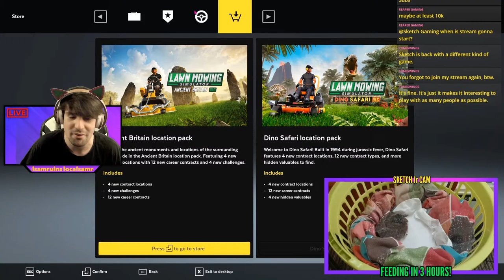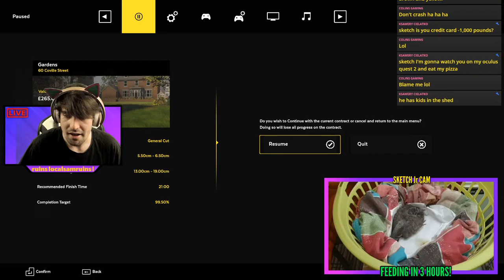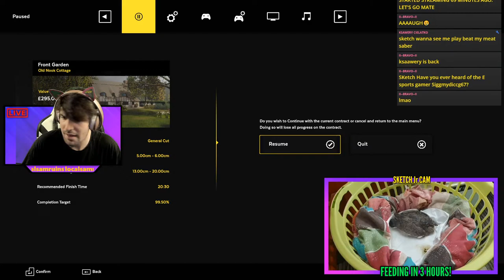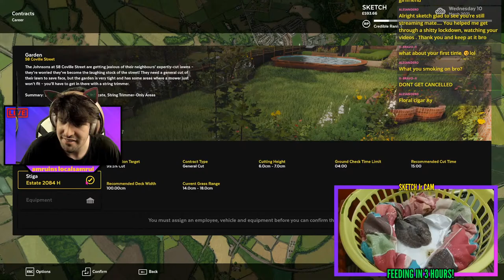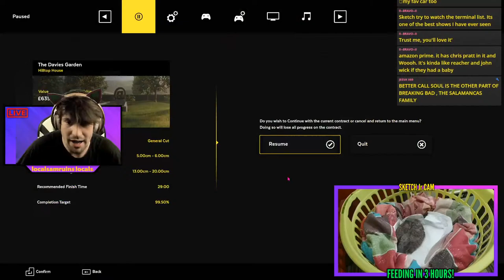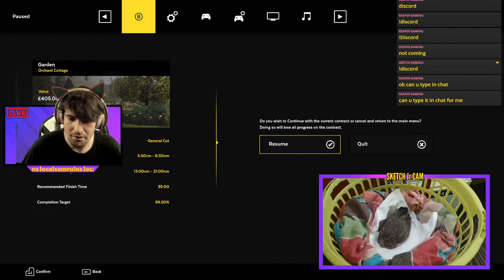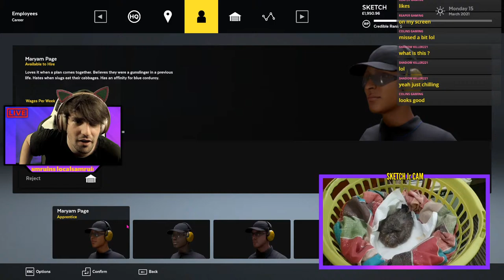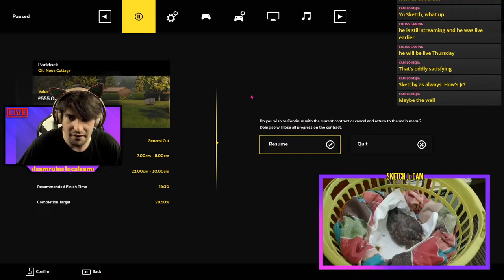LAWN MOWING SIMULATOR! WITH SKETCH! | ITS SO SATISFYING!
I'm SKETCH! Hope you enjoy the vids! If my Channel starts going downhill theres always ASMR right? See you in the Comments! Bless!

I Also Stream On Here Quite alot so Dont forget to Ring My Ding incase you miss me!